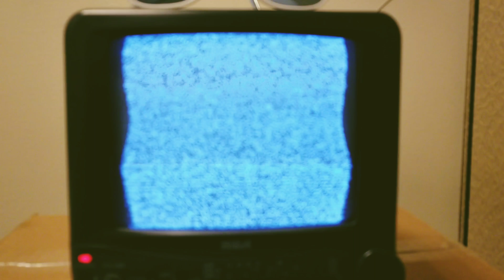Step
A video shot on the Galaxy S8+.